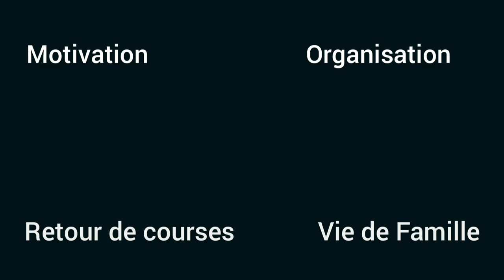🧹MOTIVATION MENAGE 2021 | NETTOYAGE DE LA CUISINE, DU SALON ET DE LA SALLE A MANGER🧼Gaelle dl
N'oublies pas d'activer la cloche des notifications pour être sur de ne pas rater mes vidéos!

Hello la compagnie, aujourd'hui je vous propose une motivation ménage 2021 on va nettoyer le salon, la salle à manger et la cuisine!
Bon visionnage:)

Intro: 00:00
Nettoyage entrée: 00:24
Nettoyage salle à manger: 04:30
Nettoyage salon: 06:23
Nettoyage cuisine: 08:33
Organisation frigo: 17:14
Fin: 21:24

Lien des produits souvent demandé:

Lien aspirateur ultenic u10:

Lien chiffons magique ilbays:

Lien aspirateur robot Yeedi:

recette de mon produit multisurface fait maison: 2/3 de vinaigre blanc, 1/3 d'eau et quelques gouttes de liquide vaisselle.

*Je filme avec mon téléphone: un Samsung S10

J'utilise Youcut pour mes montages.

Groupe Facebook: Astuce Ménage, Organisation et Vie Quotidienne

Mon vinted: gaelle974_40